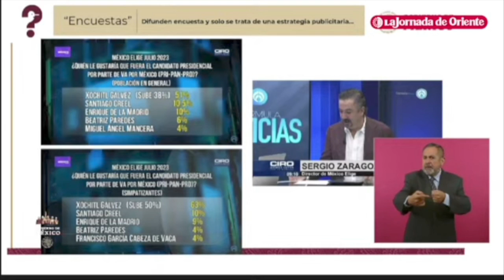Encuesta que avala niveles de aceptación de la "Señora X" fue realizada por sus publicistas: Vilchis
En el QuiénEsQuiénEnLasMentiras, Elizabeth García, informó que la encuesta que posiciona a la "Señora X" con altos niveles de aceptación fue realizada por sus publicistas